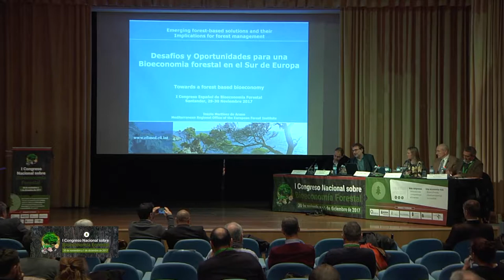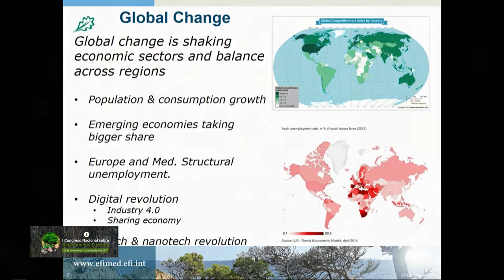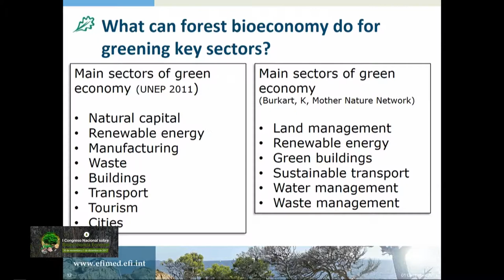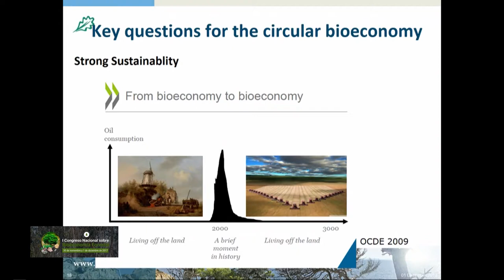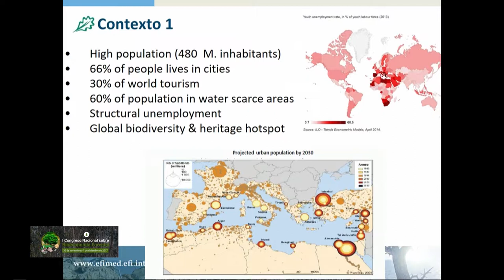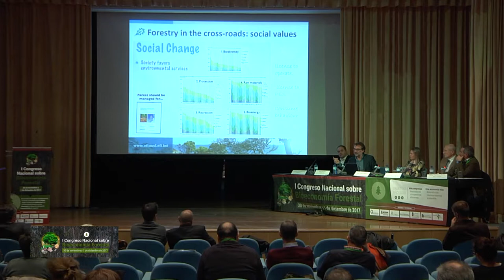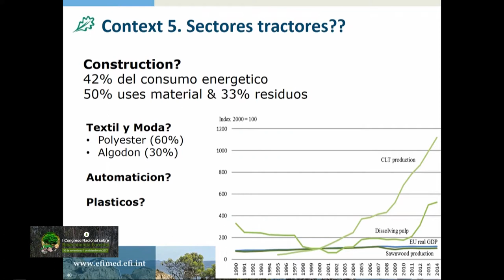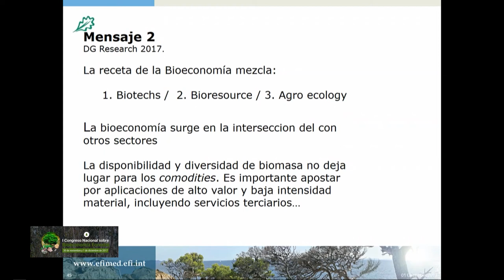I Congreso Nacional de Bioeconomía Forestal - Inazio Martinez de Arano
PONENCIA: Bioeconomia en el sur de Europa, op ortunidades y desafíos.

Inazio Martinez de Arano
Director de EFI Mediterranean Regional Office – EFIMED.
BLOQUE 4

Santander, Spain
30 de noviembre y 1 de diciembre de 2017